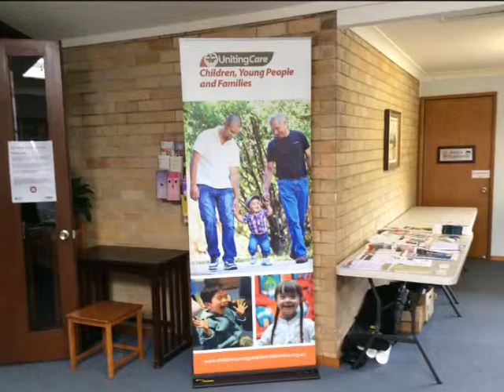OSOM14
Our Stories Our Mission 2014 was held at Wesley Uniting, Castle Hill on 22nd August. Over 150 people attended the two sessions to tell stories of community involvement from their congregations.